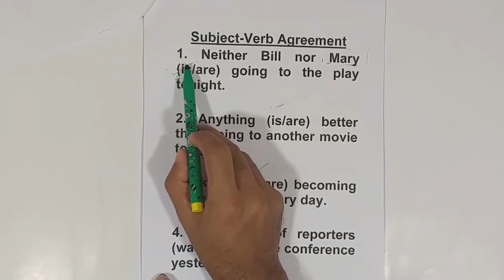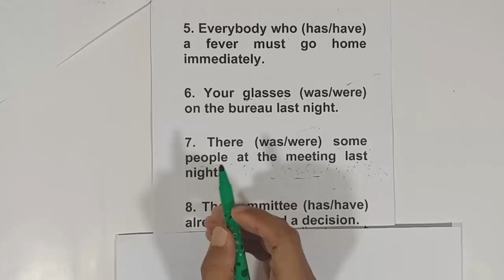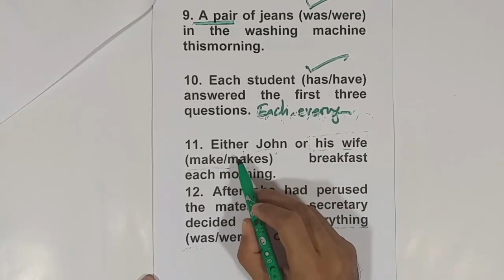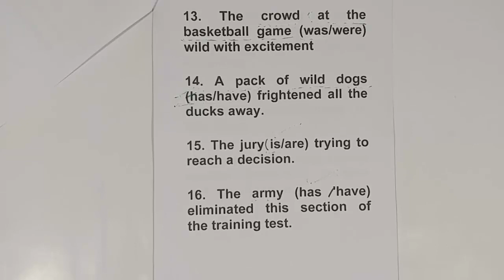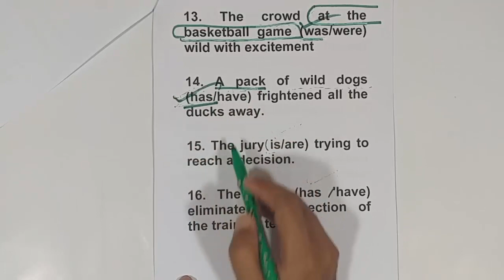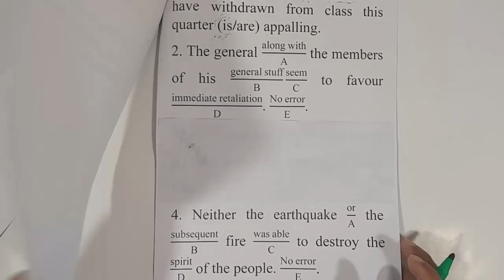(Part-01) Error Detection and Correction Trick | Error Spotting Tricks | Md. Shahriar Jewel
ব্যাংক ম্যাথের ভয়
হবেই এবার জয়
Already ১৪৯ জন আমার ব্যাংক ম্যাথ কোর্স টি কিনে নিয়েছে। যারা কোর্স কিনেছে তারা ভিডিও দেখা শুরু করে দিয়েছে।আমাকে অনেকেই বলছে ৫ টা কেউ আবার ৮ টা ভিডিও দেখে নোট করা শুরু করে দিয়েছে।
🎀সবাই বলছে এতো সহজভাবে ম্যাথের উপস্থাপন এর আগে কোথাও পায় নি। এর আগে বাংলাদেশে ব্যাংক ম্যাথের এমন টাইপ কোর্স চালু হয় নি, এটাই প্রথম।
🎀ইউটিউব এবং ফেসবুক মিলে আমার ৫০০+ ভিডিও আছে যা সাধারন ছাত্র ছাত্রীদের জন্য একদম ফ্রী।এই কোর্সটা ব্যাংক জব প্রার্থীদের জন্য খুবই কার্যকরি।কেননা প্রচুর conceptual short tricks, detailed explantion সব মিলিয়ে দারুন কিছু হতে যাচ্ছে। আগামী ২/৩ মাসের মধ্যে এখানে ১০০+ লেসান এড হবে ইনআশাল্লাহ।উল্লেখ্য, ২৫ তারিখে এই কোর্সের প্রাইস হবে ১০০০ টাকা+।
🎀এতো সুন্দর একটা কোর্স এতো অল্প টাকায় করতে চাইলে অবশ্যই ২৪ তারিখের আগেই কিনে ফেলা উচিৎ। কারন ইংরেজিতে একটা কথা আছে ''The earlier you start on something, the earlier you see the results''

🎀৩৪৫ টাকার কোর্স কেনা যাবে ১৯ শে জুন থেকে ২৪ শে জুন পর্যন্ত।
Instructory is the Online Teaching Platform to empower & enable Instructors to lead the journey of their beautiful career and to spread education worldwide.

**মুখে মুখে বাঁশ কেটে কয়েকভাগে ভাগ করার পর কোনটার অংশ কতটুকু করতে চাইলে ভিডিওটি দেখে ফেলুন

**গণিতে ভালো করতে চ্যাপ্টার ভিত্তিক প্রিপারেশান এর বিকল্প নেই।নিচের প্লেলিস্টগুলো থেকে ভিডিও দেখা শুরু করে দিন।টানা ১ মাস করলে আপনি আগের চেয়ে অনেক ভালো করবেন।আপনার উন্নতি হবে চোখে পড়ার মতো।

**দুর্নীতি দমন কমিশন পরীক্ষা প্রস্তুতি